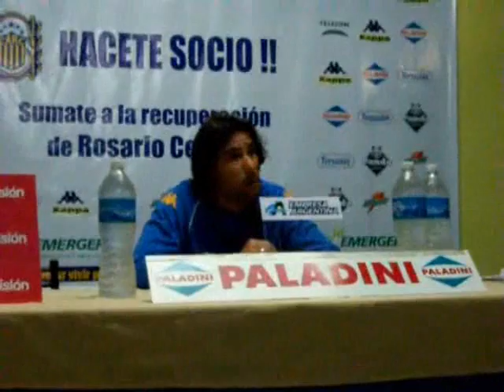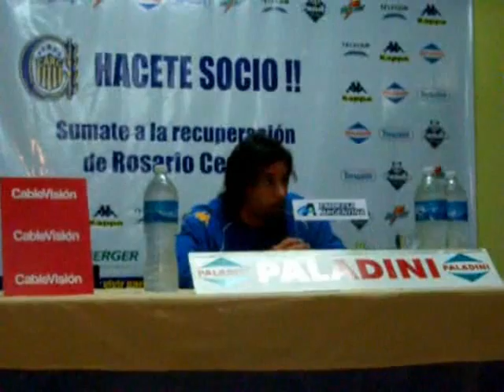Conferencia de prensa de Vitamina Sanchez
Conferencia de prensa de Vitamina Sanchez. Central 0 Colon 1